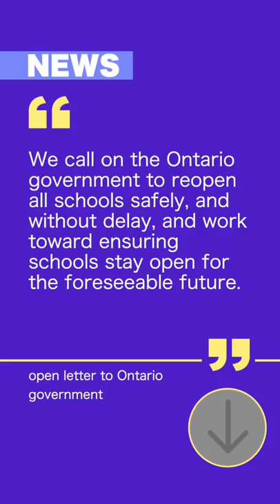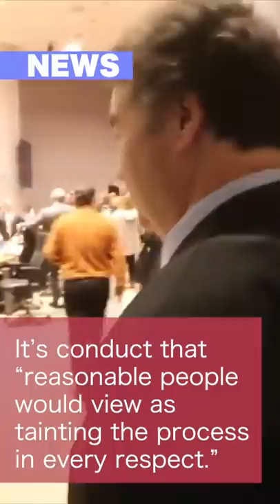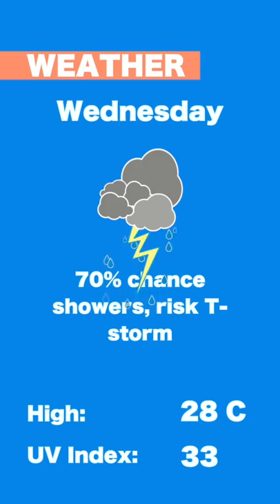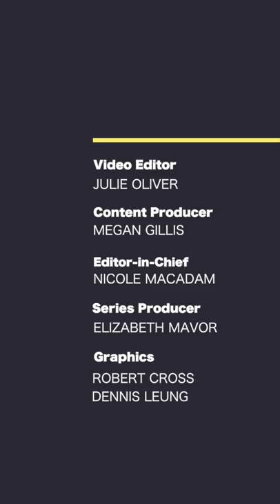On The Same Page Episode 513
In today’s edition:
A group of mental health experts warned that COVID-19 and school shutdowns put Ontario “on the cusp of a generational catastrophe.” Coun. Rick Chiarelli’s judicial review application boiled down to one question: was council biased? A thief can make off with a pricy catalytic converter in under 60 seconds, city police warned